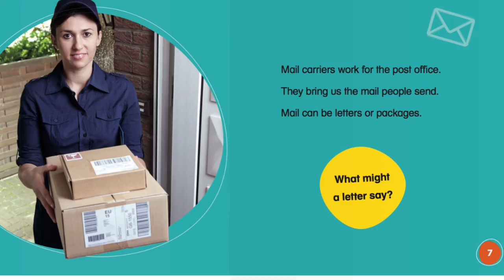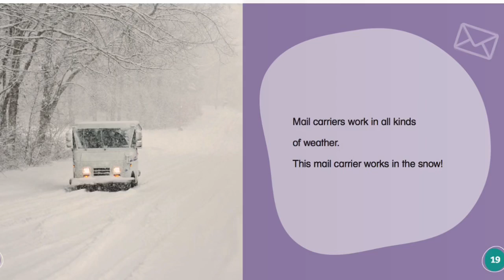Hooray for Mail Carriers